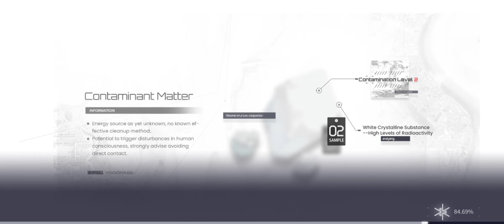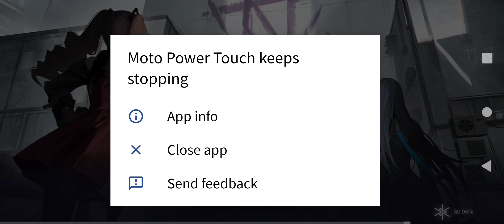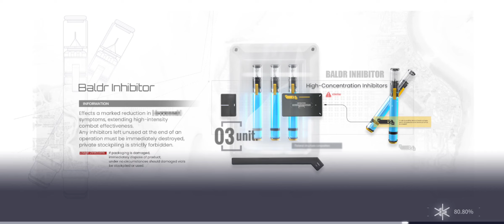More Snowbreak Gameplay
I noticed that the audio and video syncing becomes very wrecked towards the last quarter of the vid, sooo.. My bad? I can't fix that sadly, no matter how much the lag annoys me.